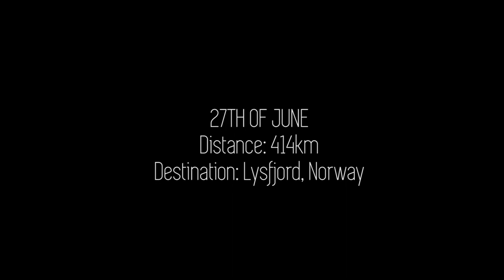Bikers In Norway 2017 - EP03 - 17 Moose In An Hour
This episode features third day of the journey as I had over 90 minutes of raw footage to cut down. Did my best to share the day with you. :)

Recording devices and accessories used in this video:
- Canon EOS700D with 18-55 mm IS STM lens
- Commlite CVM-V30 microphone
- Microsoft Lumia 950

- Anikdote & Culture Code - Don’t Let It Go (feat. Brado Sanz)